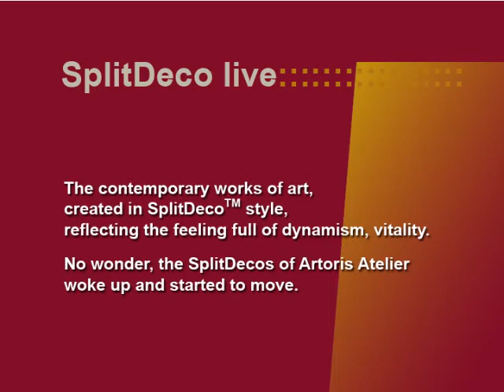The Songs Left to the Spring - SplitDecoLive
The live painting performances was born based on SplitDecoTM paintings, it's a new trend in decorative art. site.
Music of this performance by Bela Agoston